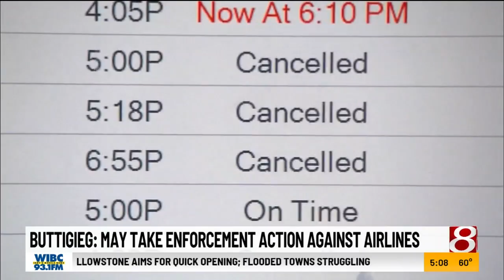Airlines rebound after weekend cancellations